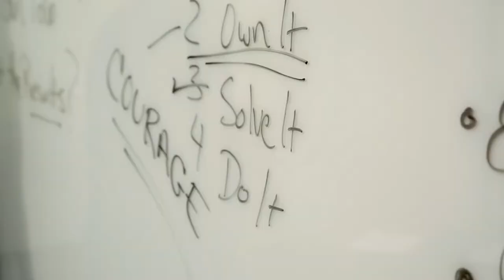Mid-Michigan Employer of the Week Feature: Dart Container Corp.